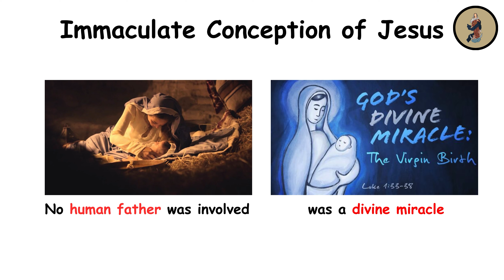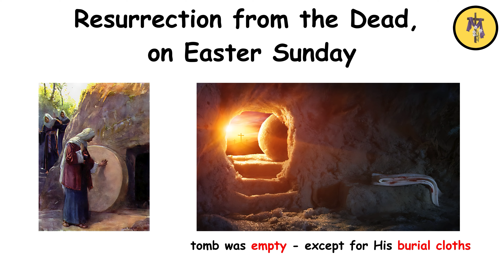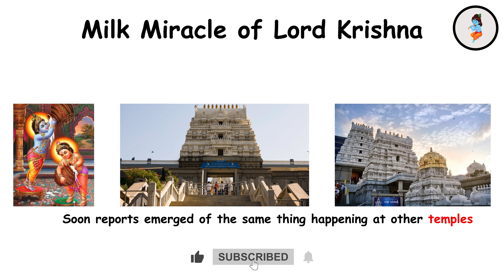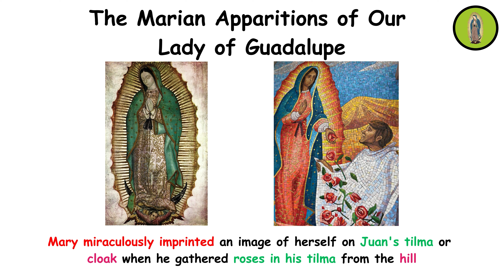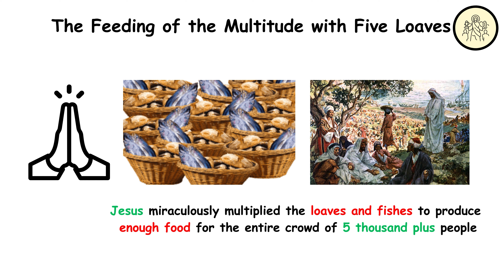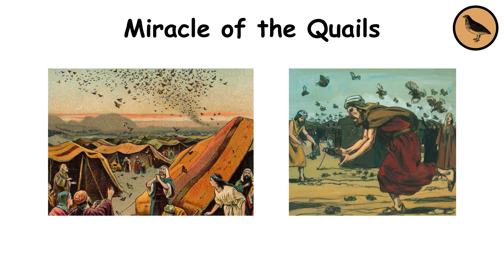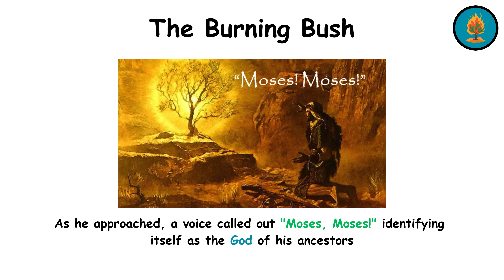Most Popular Religious Miracles Explained In Less Than 7 Minutes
Most Popular Religious Miracles Gets Explained In Less Than 7 Minutes.

I cover interesting topics about corruption awareness using MS Paint, inspired by The Paint Explainer, Redeemed Zoomer, and Paint Guy. They are Great Creators.

Timestamps:-

Parting of the Red Sea: 0:19 - 0:41
Immaculate Conception of Jesus: 0:43 - 1:02
Resurrection of Jesus: 1:04 - 1:23
Miracle of the Sun at Fatima: 1:26 - 1:52
Milk Miracle of Lord Krishna: 1:54 - 2:13
Lourdes Miracles: 2:15 - 2:37
Splitting of the Moon: 2:39 - 2:51
Descent of the Ganges (Ganga Avatar): 2:54 - 3:14
Marian Apparitions of Our Lady of Guadalupe: 3:16 - 3:40
Feeding of the Multitude with Five Loaves: 3:42 - 4:08
Jesus Walking on Water: 4:11 - 4:59
Healing at the Pool of Bethesda: 5:01 - 5:28
Miracle of the Quails: 5:30 - 5:43
Resurrection of Lazarus: 5:46 - 6:21
The Burning Bush: 6:24 - 6:45

Explore the awe-inspiring realm of religious miracles that have fascinated believers and skeptics alike through our latest YouTube video, "Most Popular Religious Miracles Explained In Less Than 7 Minutes" This video delves into extraordinary events that have captivated billions, regarded by many as divine manifestations that defy the ordinary laws of nature and human understanding.

From the miraculous Parting of the Red Sea, where Moses led the Israelites to safety by parting the waters, to the enigmatic Immaculate Conception of Jesus, each story offers a glimpse into the profound mysteries and the power of faith across various traditions. Witness events such as the Resurrection of Jesus, which symbolizes triumph over death, and the astonishing solar phenomena during the Miracle of the Sun at Fatima, where thousands claimed the sun danced in the sky, changing colors and plunging towards the earth.

Venture further into the miraculous with stories like the Milk Miracle of Lord Krishna, where statues across India appeared to drink offered milk, and the enduring spiritual site of Lourdes, where waters believed to have healing properties emerged after Saint Bernadette's visions of the Virgin Mary. The video also covers lesser-known but equally compelling miracles such as the Splitting of the Moon in Islamic tradition and the miraculous descent of the River Ganges in Hindu mythology.

Join us in exploring these profound narratives and decide for yourself—are these stories of miracles genuine divine interventions or merely inspirational tales? Share your thoughts and engage in the discussion in the comments below. Whether you're a believer or a skeptic, this exploration of popular religious miracles promises to enlighten and provoke thought about the unexplained phenomena that continue to intrigue civilizations around the world.

Most of the information sourced in this video comes from Blogs, Wikipedia,  News Sites and GPT.

-- IMPORTANT NOTICE --
Please consider this video as one of many resources and not your sole source of information. This video is for entertainment/edutainment purposes, and some information could be too oversimplified or incorrect. The aim of this channel is to ignite your interest and encourage further exploration and research into the subjects discussed.